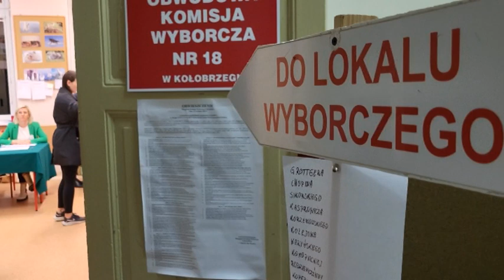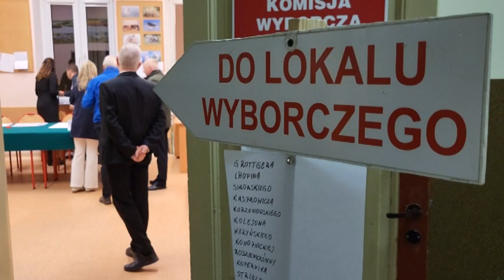WYNIKI WYBORÓW W KOŁOBRZEGU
Wczoraj na stronie Państwowej Komisji Wyborczej ukazały się wyniki wyborów w naszym mieście. Kołobrzeg nadal będzie miał dwóch posłów oraz senatora. Frekwencja w wyborach w naszym mieście wyniosła 77,15%.